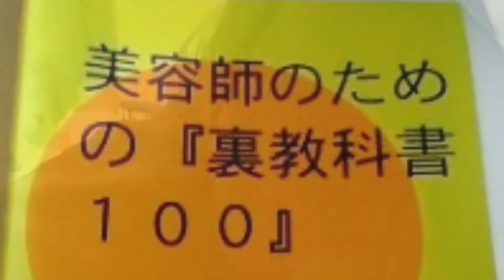【超簡単】ヘアスプレー 使い方とヘアスプレー おすすめ？